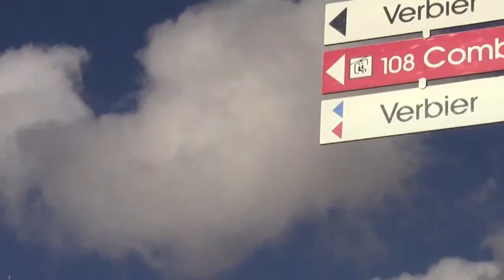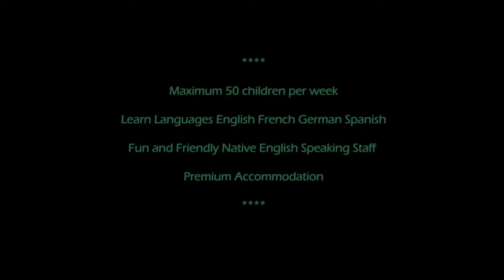3 Information about Verbier HD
The world famous resort of Verbier is located on a sunny plateau above the picturesque valley of Val de Bagnes. Verbier has a reputation for its huge skiing and snowboarding area, challenging mountain and sports activities. More than 1 million visitors come to Verbier each year.